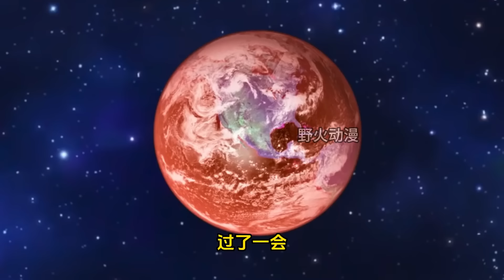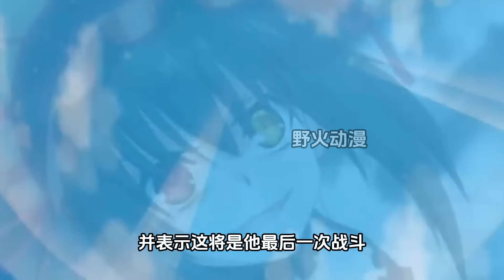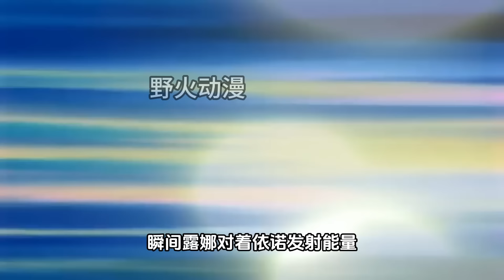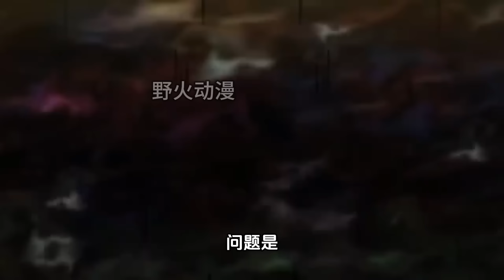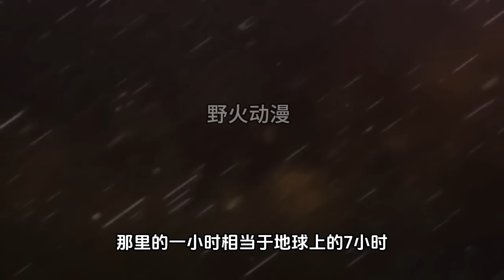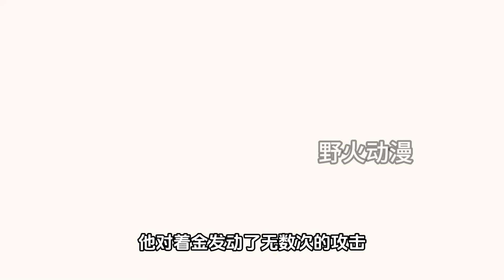一口氣看完【龍珠新神】悟空開發出終極形態，殺光所有天使和大神官